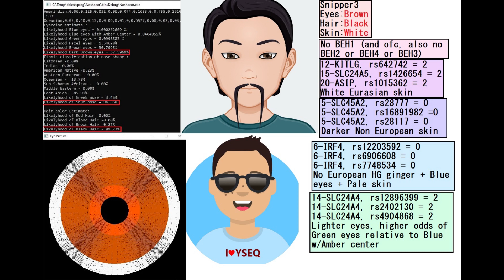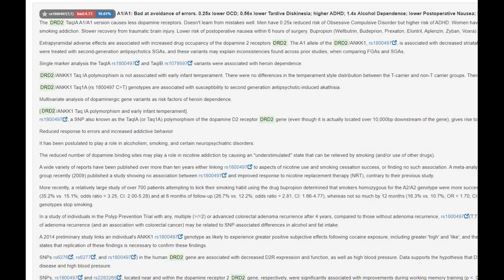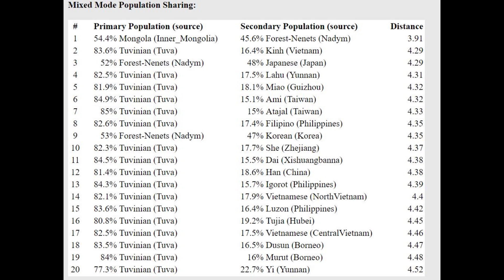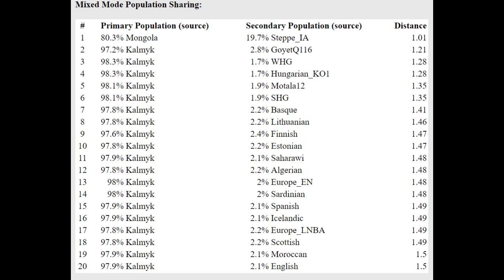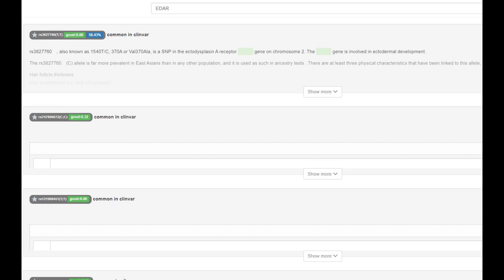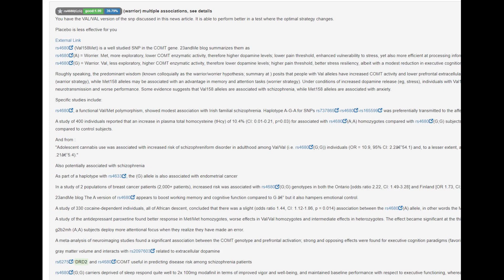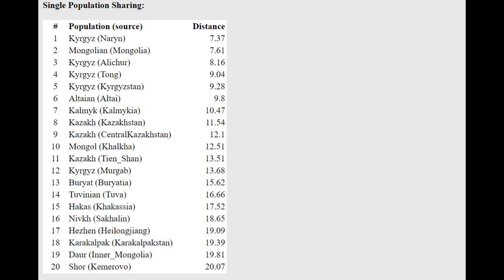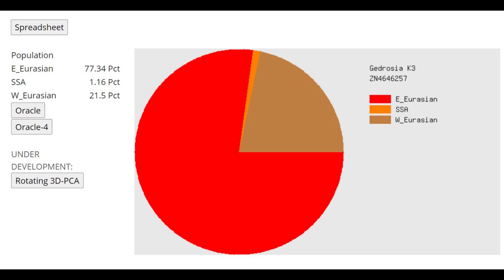DNA + Appearance of Hungarian Hunns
NOSHACOT phenotype predictions:
Enter file name: Hungarian_HUNN_MSG-1_CombinedKit.txt
Eyecolor estimate :
Likelyhood Blue eyes = 5.61657e-006 %
Ethnic classification of nose shape :
Estonian -0.00%
Indian -0.00%

Enter file name: Hungarian_HUNN_VZ-12673_CombinedKit.txt
Eyecolor estimate :
Estonian -51.27%
Indian -8.56%